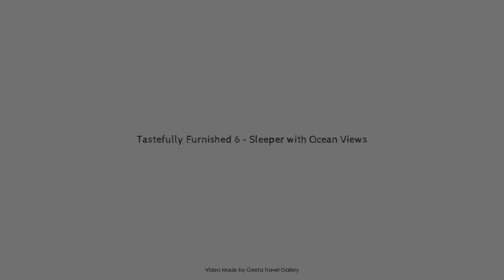Tastefully Furnished 6 - Sleeper with Ocean Views, Durban, South Africa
Searching For
1. Tastefully Furnished 6 - Sleeper with Ocean Views - Durban
2. Tastefully Furnished 6 - Sleeper with Ocean Views - Durban Virtual Tour
3. Tastefully Furnished 6 - Sleeper with Ocean Views - Durban Rooms
4. Tastefully Furnished 6 - Sleeper with Ocean Views - Durban Amenities
5. Tastefully Furnished 6 - Sleeper with Ocean Views - Durban Videos
6. Tastefully Furnished 6 - Sleeper with Ocean Views - Durban Offers
7. Tastefully Furnished 6 - Sleeper with Ocean Views - Durban Deals
Audio Credit:
Track Title: Blank Slate
Artist: VYEN